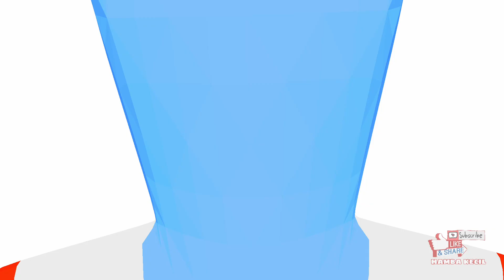BABY WALKER handmade ⭐⭐⭐⭐⭐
kali ini ayah akmal bikin baby walker 😁 atau apolo bahasa daerahnya
rasanya seneng bro bisa bikinkan untuk akmal 😁😘